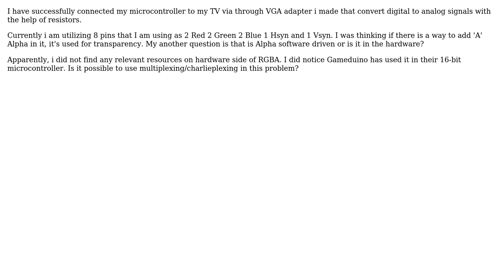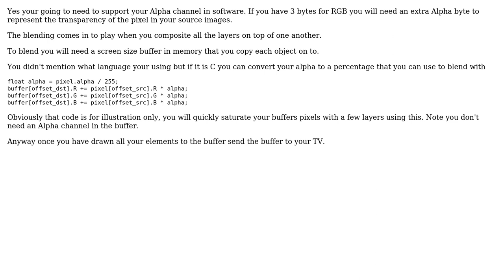Software Engineering: How to implement RGBA in 8-bit microcontroller?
With thanks & praise to God, and with thanks to the many people who have made this project possible! You are responsible for your own actions.